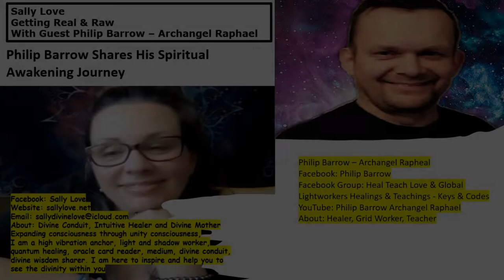Sally Love Getting Real & Raw With Guest Philip Barrow Archangel Raphael